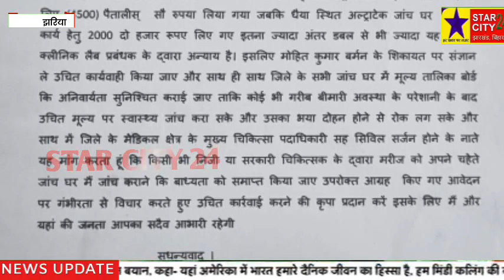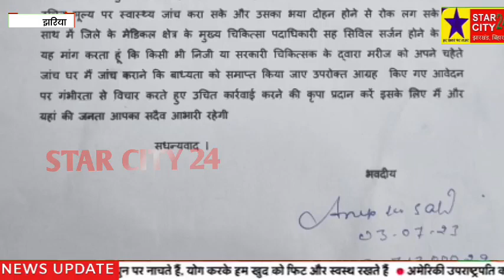क्लिनिक लैब धनबाद जांच के नाम पर मुद्रा मोचन एवं भया दोहन कि शिकायत सिविल सर्जन से किया